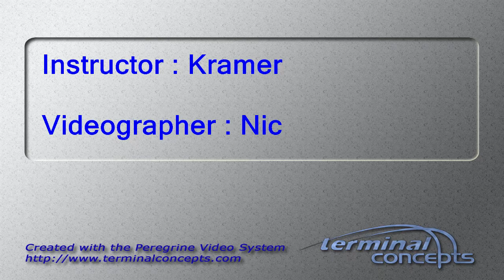Sharon Johnson's Tandem skydive!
Sharon Johnson's tandem skydive on Sunday, June 23, 2019 with Kramer at Skydive Indianapolis.  Located in Frankfort, IN, Skydive Indianapolis is THE place for tandem, AFF and experienced skydivers.  Come out and Skydive Indiana, Skydive Kentucky, and Skydive Ohio!

--- Intro ---

--- Pre Jump ---

--- Freefall Music ---